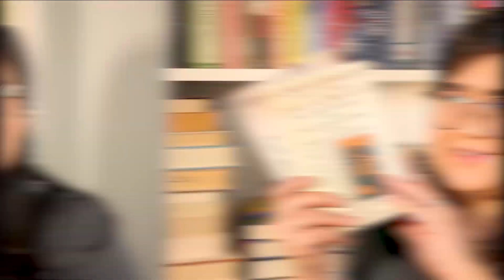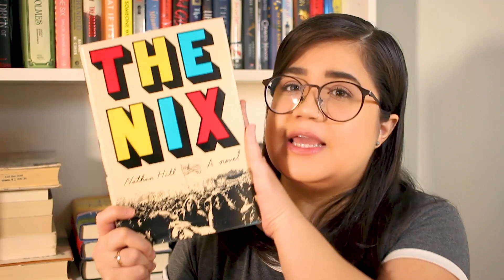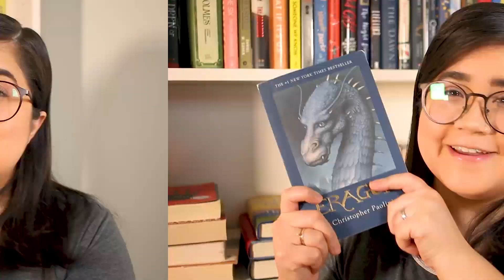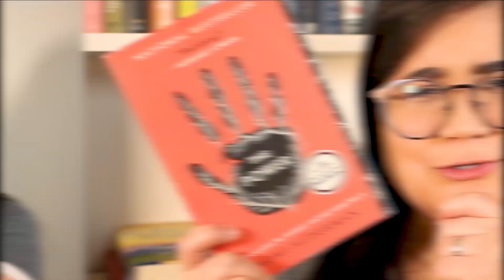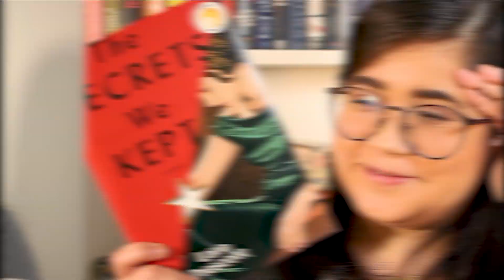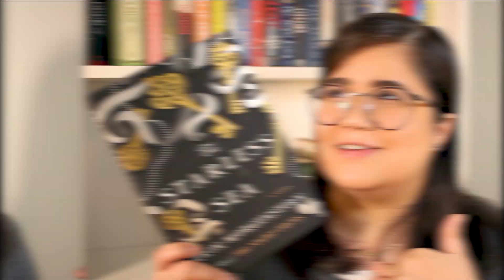SUPER BOOK HAUL ACUMULADO 📚 LIVROS RECEBIDOS | Pronome Interrogativo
Fazia tempo que não trazia um book haul para vocês e dessa vez está acumulado! Vários livros que compre há alguns meses, super achados de sebos e 2 livros que foram presentes incríveis!

📌 30 dias grátis de Amazon Prime

📚 LIVROS CITADOS:
・Children of the Flames
・Surviving the Angel of Dea th
・A Sociedade Literária e a Torta de Casca de Batata
・Criança 44
・O Poder
・Change of Heart
・A Leste do Éden
・Saco de Ossos
・Um Caminho para a Liberdade
・Os Segredos que Guardamos
・The Starless Sea

🎁 LISTA DE DESEJADOS

📫 Quer me enviar algo? Atualmente, moro no Canadá. O endereço que tenho no Brasil serve para caso você queira me enviar um presente e não tenha data para estar comigo. Mas, se você quiser enviar diretamente para o meu endereço do Canadá, por favor, me envie um email para que eu forneça o endereço.

Avenida Ayrton Senna, 2150 Bloco H Sala 209
Barra da Tijuca - Rio de Janeiro - RJ - 22775003

Sobre: O canal Pronome Interrogativo é essencialmente voltado para falar sobre livros, literatura em geral, especialmente os lançamentos.